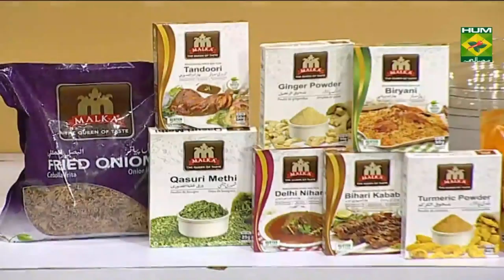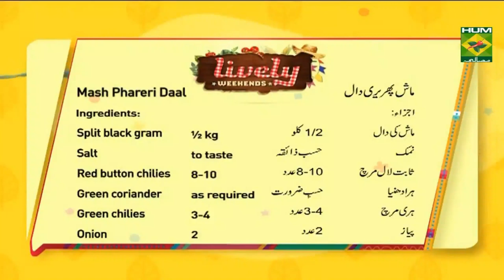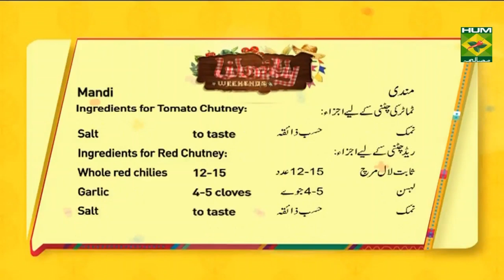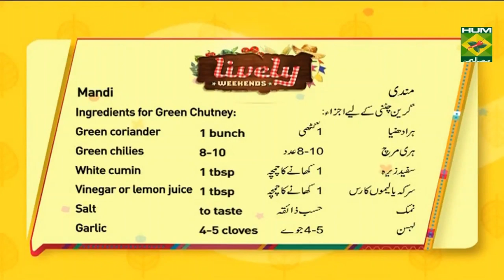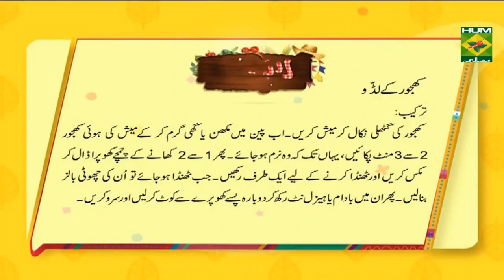Arabian Mandi | Lively Weekends | MasalaTV Show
Now you can easily prepare and serve delicious Mandi at home. Try this recipe and share your experience

Watch this Masala TV video to learn how to make Arabian Mandi,Mash Phareri Daal,Khajoor kay Laddo and Lauki Ka Soup Recipes. This show of Lively Weekend with Host Kiran Khan aired on 31 August 2019.

Mandi
Ingredients
Mutton leg     1
Meat tenderizer   1 packet
Salt     to taste
Red chili flakes    2-4 tbsp
All spice powder  1 tbsp
Ingredients for Rice:
Whole all spice   1 tbsp
Red food color   1 pinch
Ingredients for Tomato Chutney:
Tomatoes    4-5
Green chilies    8-10
Onion     1-2
Ingredients for Red Chutney:
Ingredients for Green Chutney:
Green coriander  1 bunch
Green chilies    8-10
White cumin   1 tablespoon
Vinegar or lemon juice  1 tbsp
Ingredients for Salad:
Cucumber    2
Onion     2
Tomatoes   2
Method:
Apply meat tenderizer on mutton leg for 2 hours then make a paste for mandi
Add all spices with oil and ginger garlic paste and set aside
Heat pan put the marinated mutton leg . cover with lid and cook the leg for at least 45 minutes on a low flame
Soaked basmati rice in water for 20 minutes
Take a pan add cooking oil put 1 sliced onion fry till pink in color
Add whole all spice, ginger garlic paste, 2-3 green chilies, red food color and water. When boil comes add soaked rice and leave it on full flame for cooking.  When the water dried left to simmer.
Tomato Chutney:
blend all things together for a thick paste
Green chutney:
Mix all together and blend well.
Red chutney:
Blend all ingredients well.

Mash Phareri Daal:
Ingredients:
Split black gram   ½ kg
Salt       to taste
Red button chilies    8-10
Green chilies    3-4
Onion     2
Method:

Soak white lentil in water for ½ hour. Put lentil in pan with salt, red chilies and ginger julienned, cook on medium flame. When water dried out simmer for 10 to 15 minute. Remove from pan and put in pot.  In separate pan heat oil, add onion fry till pink color comes. Add red chilies, cumin, curry leaves fry well. Pour on lentil.

Khajoor kay Laddo:
Ingredients:
Dates      200 gm
Butter or clarified butter   1-2 tbsp
Desiccated coconut   4-5 tbsp
Nuts      as required
Method:
Remove seeds from dates and mashed well
Heat pan, add butter and mashed dates, cook for 2-3 minutes until its make firm dough then add 1-2 tbsp coconut and mix well. Keep aside to cool the dough.
When cooled make a small size balls. Place nut like almond or hazelnut, then coat with coconut powder. Serve.

Lauki Ka Soup:
Ingredients:
Bottle gourd  ½ kg
Egg    1
Method:
Boil bottle gourd and blend well. add blended bottle gourd with salt in pan and cook on high flame. Add chicken powder and water cook till becomes thick. Add black pepper and white pepper. Then add whipped egg and mix well. Dish out and serve.